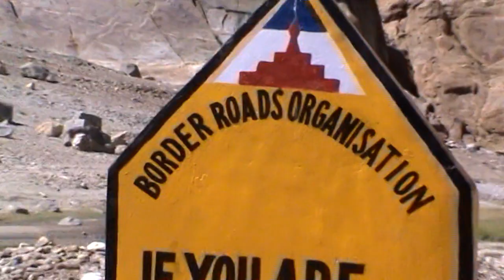FUNtastic BRO Board at Karakorum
This board I observed in Karakorum ranges. On the way from Pangong lake to Leh journey via Chang La.
Thanks Border Roads Organisation for
1. Constructing and maintaining roads is such a difficult region.
2. To aware people by such a meaningful and enjoyable boards.
Jai Hind.